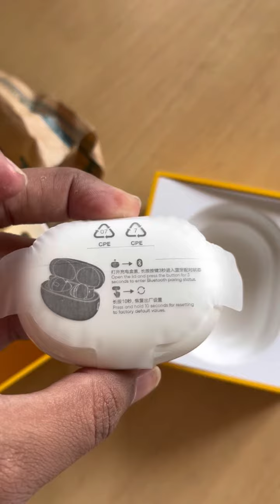4 March 2024